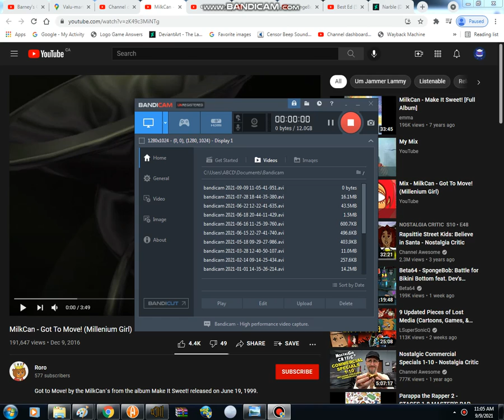Narwhal Ball Turns Into Narble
Requested by, you guessed it, Narwhal Ball!